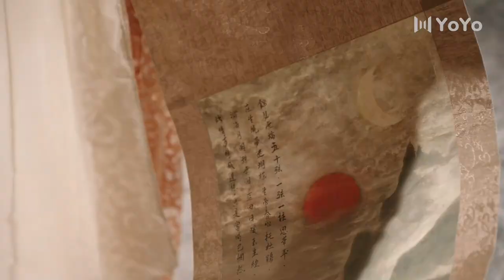What's the secret behind the strange poem?! | Lost Promise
✨Updating✨
Drama Name: Lost Promise
Genres: Action, Historical, Romance, Wuxia, Martial Arts
Also known as: Rogue Debt , Yan Zhi Zhai , Rouge Debt , 胭脂债

💬Plot summary:
In the martial arts world, two major developments occured. First, the new Wulin Master Jiang Qing Liu is attacked at his ceremony, causing him to lose his inner strength. Second, the Demon Lord Bo Ye Jing Xing  escapes captivity after being imprisoned for 11 years by the former Wulin Master Jiang Yin Tian. While everyone is in search for the Demon Lord, little did they know that he was hiding in Qing Liu's bed chamber. Bo Ye Jing Xing will help Qing Liu recover his inner strength while he stays with him. Many days later, a beautiful woman is delivered to Qing Liu in a brocade box  along with a manual and some rouge pills. Qing Liu pretends to be enamoured with her and kept her as his concubine. The Jiang family and servants were perplexed by the demure looking but uncouth woman. Bo Ye Jing Xing strives to uncover the truth around a massacre thirty years ago while entering into a romance with the young Qing Liu. As the truth resurfaces, so does the killer that Bo Ye Jing Xing has been searching for after all these years...

💕Cast:
Bo Ye Jing Xing - Kelly Yu
Jiang Qing Liu - Leo Yang
Shan Wan Chan - Judy Qi